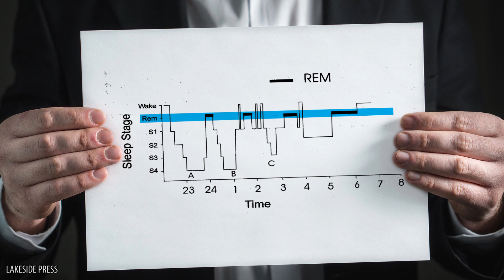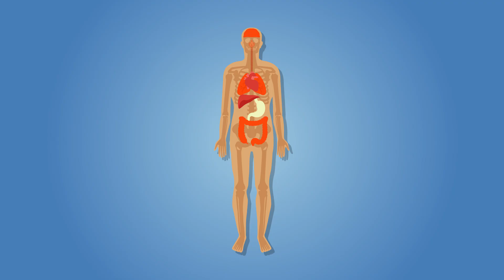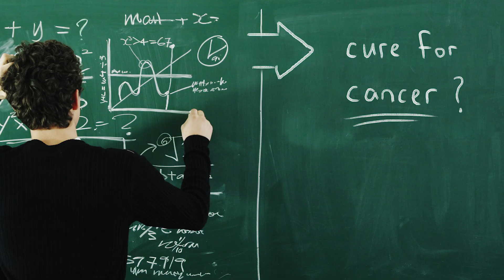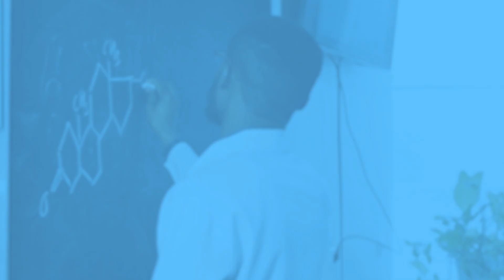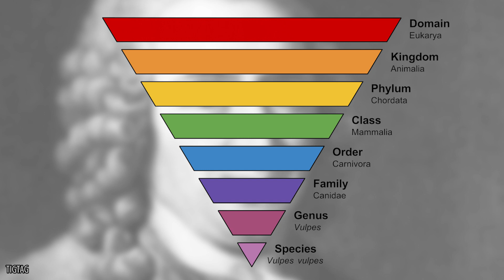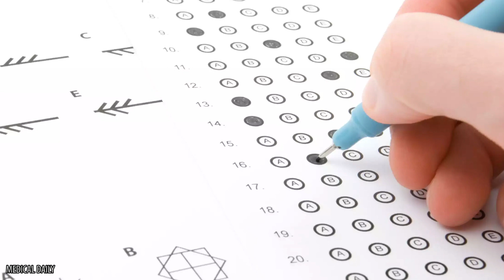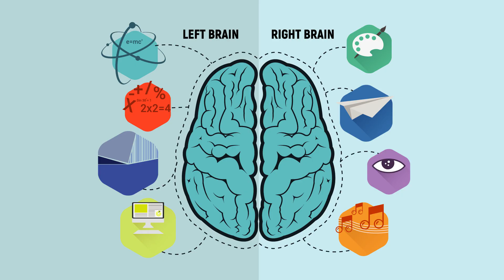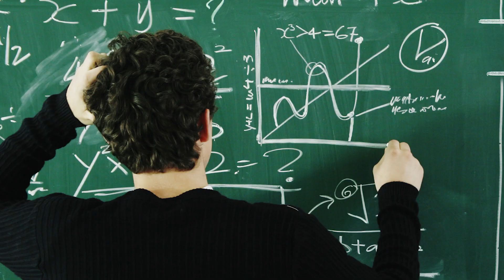10 Huge Questions That Science Can't Answer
Science gives us the answers to more and more important questions every day - just look at everything we know now that we didn’t know a hundred years ago. But while the great invention of the Internet has meant knowledge is quite literally at the tips of our fingers, there are still some questions we don’t know the answers to. Despite the top scientists of the world putting time, effort and energy into these questions, it seems some things just aren’t destined to be found out quite yet. Today, we’re showing you 10 Huge Questions That Science Can't Answer.

So, what questions will we be pondering over today? We’ll be talking you through the lengths scientists have gone to in order to explain what’s at the bottom of the ocean, or whether God is real. To this day, we still don’t know exactly how many species of animal there are in the world, or how many planets there are in the solar system. Even the best medical experts can’t explain why we can’t cure cancer, or whether ageing is something that one day we’ll be able to put a stop to. No matter how long you spend studying in the library, nobody actually knows what the limit is to human intelligence. And, once all of this is gone and we’re left to rest, no one actually knows what happens in the afterlife.